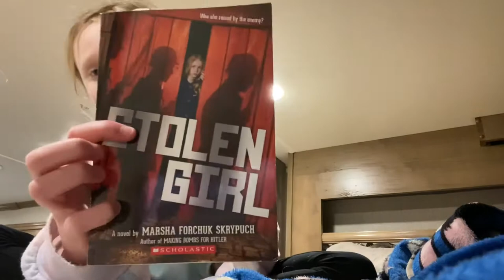Alpaca Farm Sleepover in Kentucky! Day in the life - Feeding & Walking Alpacas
Our first RV camping adventure in Kentucky was the cutest experience EVER! Although things didn’t exactly start off on the right foot with John and I ripping the bathroom door of the RV off its hinges before we even pulled out of the driveway. Things immediately turned around when we arrived at the Alive N’ Fuzzy Alpaca Farm in Bowling Green Kentucky.

We signed up online for a Harvest Hosts membership. Harvest Hosts is a membership website for self-contained RV’s that allows you to camp overnight for FREE at different golf courses, museums, wineries, distilleries, breweries, farms, ranches and attractions all over the lower 48 United States, Canada, Alaska and Baja California. Harvest Hosts currently has over 1805 incredible host locations.

The Alive N’ Fuzzy Alpaca Farm was our very first Harvest Host experience. Having a sleepover at an Alpaca Farm proved to be an experience we’ll never forget. Our hosts Elaine and Sam were so knowledgeable and patient with the kids. They didn’t waste anytime showing us around, introducing us to their animals and putting the kids to work collecting eggs for breakfast in the morning and feeding the alpacas. Once the alpacas were fed they leashed up four alpacas; Walnut, Mr. D, Lester the pester (aka Lenard), and Daffodil. We then took the alpacas for a walk around their property. It was so much fun. We laughed and had the best time.

This unique RV camping experience went beyond our expectations. I can’t think of better way to camp at an alpaca farm, just steps away from these beautiful animals. We learned that these alpacas have very distinct personalities. Some were very playful, some shy, some friendly and some not so much. Elaine even took us inside her farm store and showed us her hand made bridal gown that she made for her wedding to Sam. We picked up a few souvenirs and a hand made hat for Vivienne made by Elaine from the alpaca wool collected on her farm. This was such a beautiful experience and I can’t wait to go back someday.

FOLLOW US//